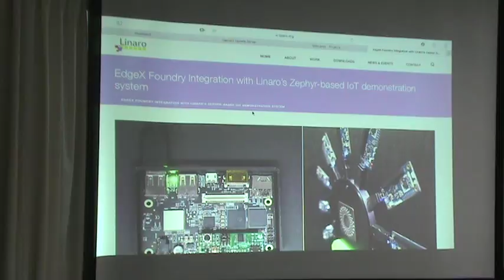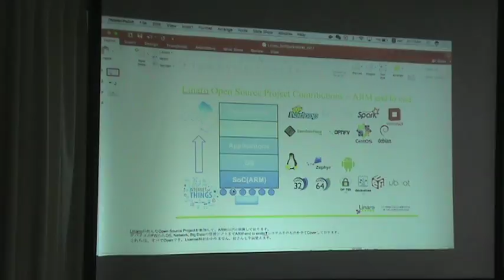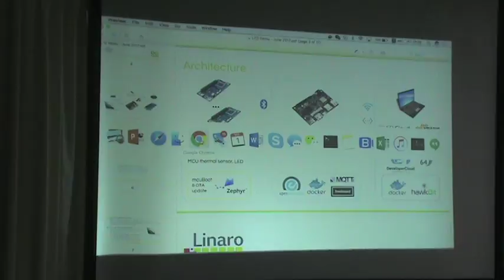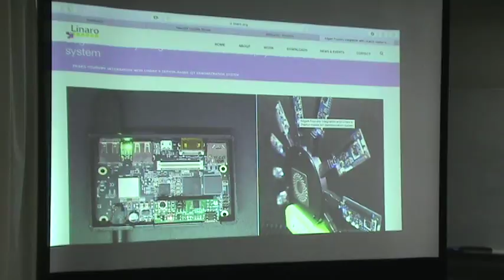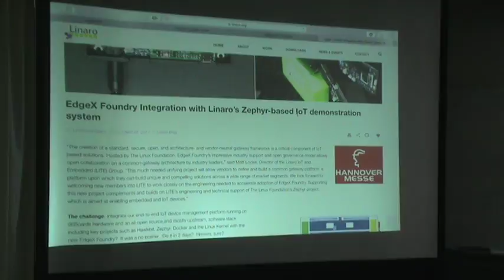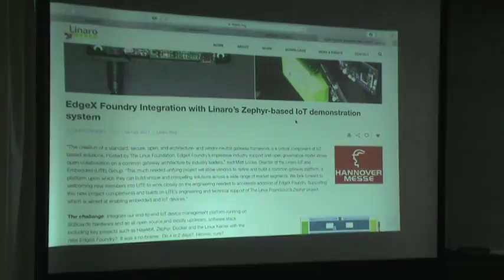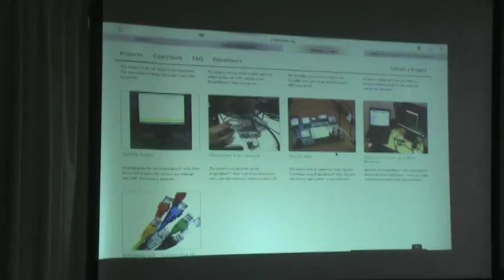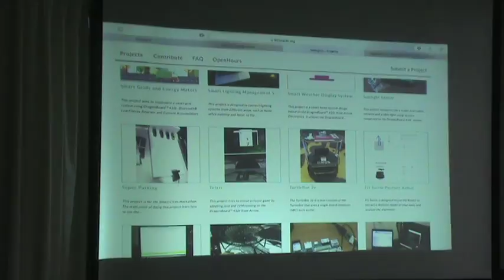JJAM 62 2